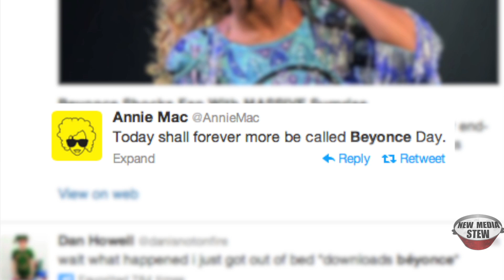BEYONCE NEW ALBUM Blows Up Twitter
Beyonce Surprise New Visual Album Explodes on Internet

Beyonce's secret new visual album makes history being released exclusively on iTunes in the middle of the night, without any publicity. As John Basedow (@JohnBasedow) reports, Queen B secretly drops her fifth studio album, containing 14 new songs and 17 videos, with simple Facebook and Instagram posts. This unconventional move sent the Twitterverse into a tailspin, with professional media and regular tweeters all praising the 'Grown Woman' singer's clever tactic.